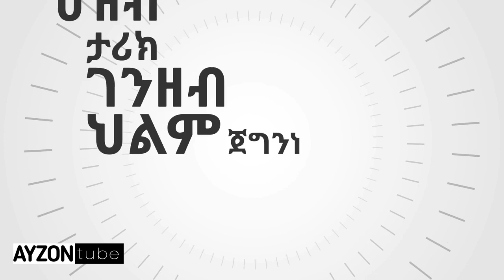Convenient Addis Ababa Roads ምቹ የአዲስ አበባ መንገዶች ኢትዮጵያ Ethiopia አይዞን ayzontube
AYZONtube:
ወዳጅነት ፓርክ ኢትዮጵያ ይግዙ

አዲስ አበባ በገና ዋዜማ በማታ

ህብረት ባንክ ህብር ታወር አስመረቀ

ጥምቀት እና የአዲስ አበባ መንገዶች

ጥምቀት ከተራ እና ጃል ሜዳ

አነጋጋሪው 2.2 ቢሊዮን የመዘጋጃ እድሳት